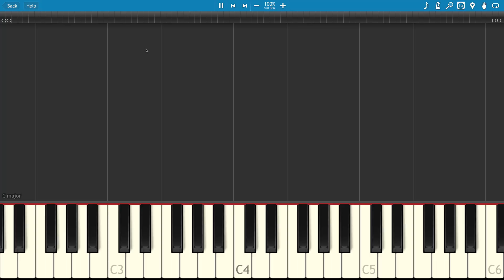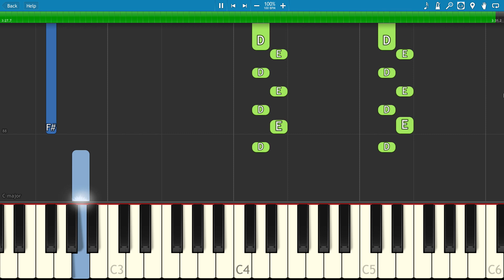How to play Paris - EASY Piano Tutorial - The Chainsmokers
How to play a simple version of Paris by The Chainsmokers on piano